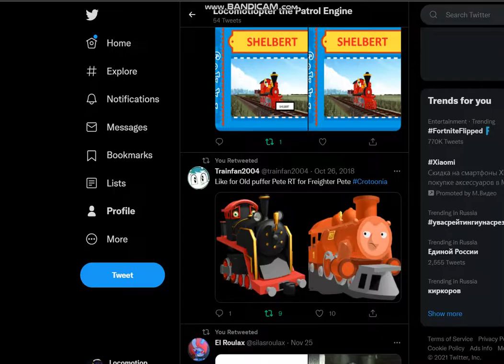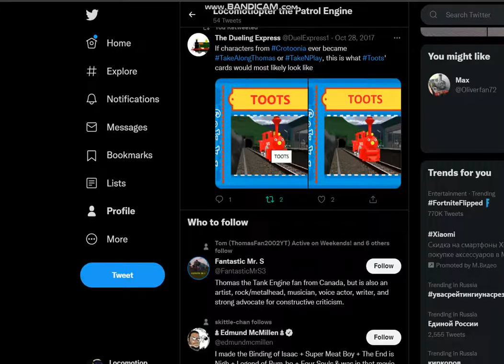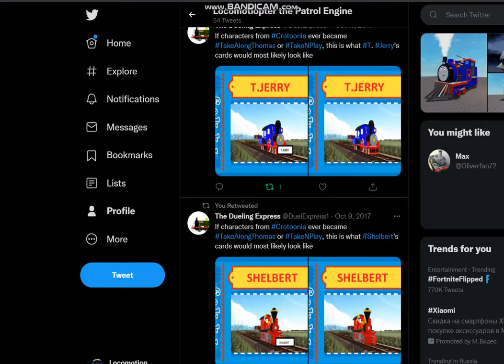Soon make Those Trains In Roblox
Engines Models credits To The MilanToon